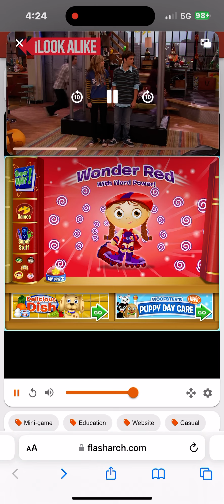iCarly has been working on and on for the past